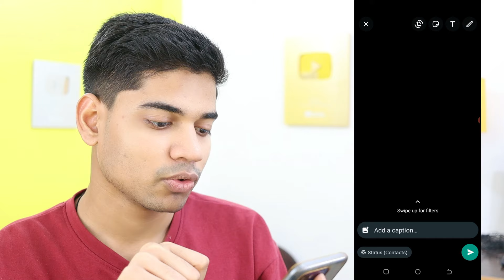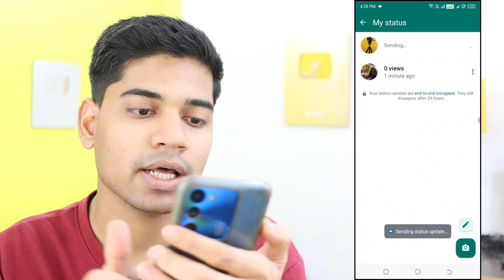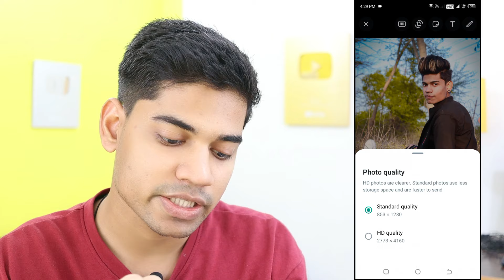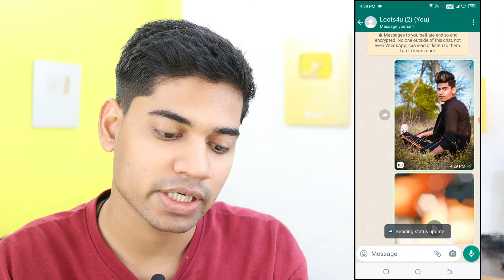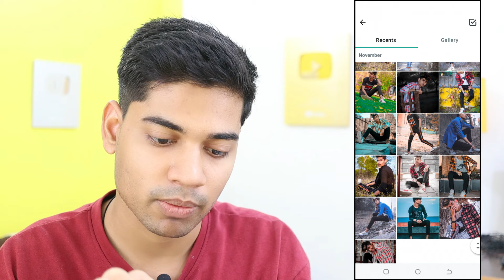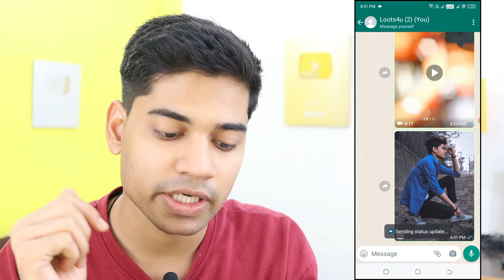How to upload whatsapp status without losing quality | How to Upload hd video on whatsapp status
TOPIC COVER IN THIS VIDEO :
upload hd video on whatsapp status
whatsapp status me hd video kaise upload kare
whatsapp status mein high quality video kaise upload kare
how to upload high quality video on whatsapp status

MY Gears 👇
25 MM Lens
50 MM lens